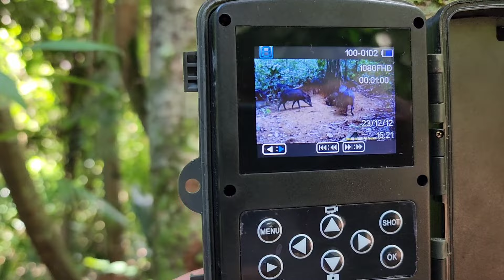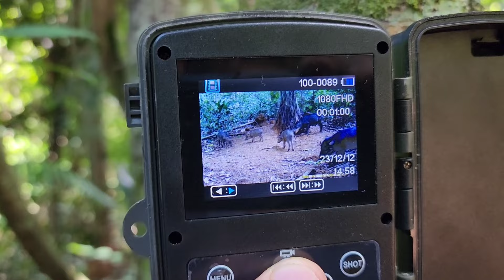Os quexadas quase não iam embora mais